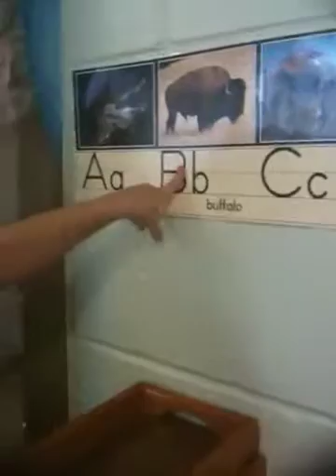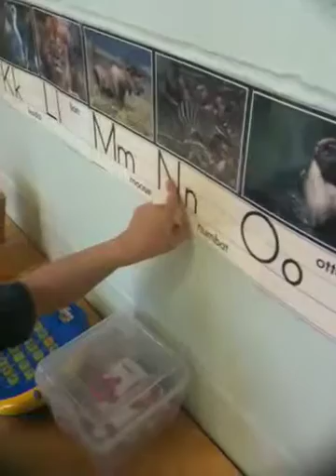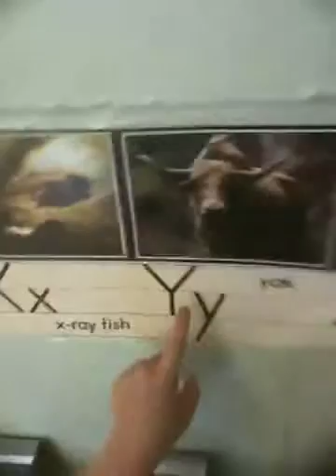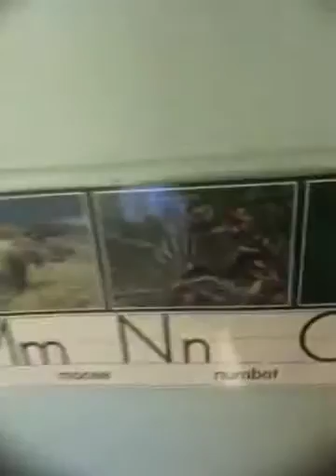Jimmy getting evaluated at school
Hayes